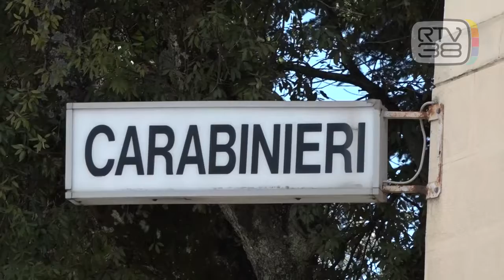AGGREDITO SENZA MOTIVO